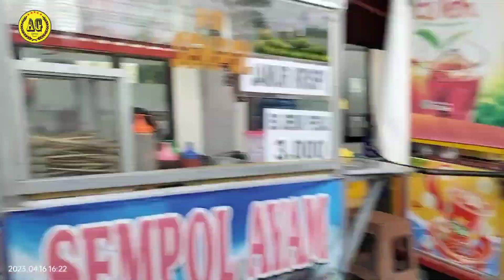happy ramadhan 2023 || ngabuburit berbuka bersama di dermo mrican kediri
happy ramadhan 2023 ngabuburit buka bersama di gedung serba guna dermo mrican kediri